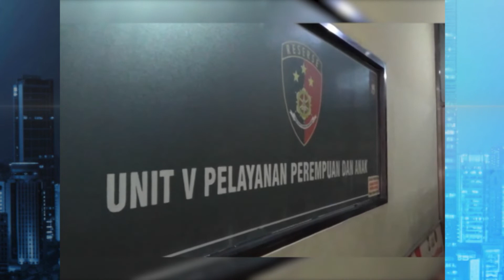Dipanah Geng Motor, Ibu Lapor Polisi Bawa Bola Mata Anaknya